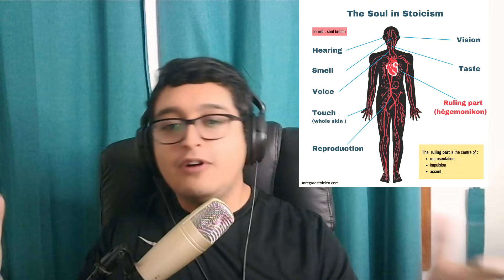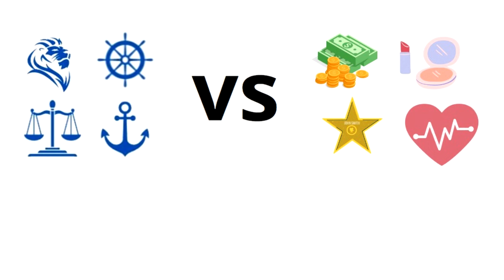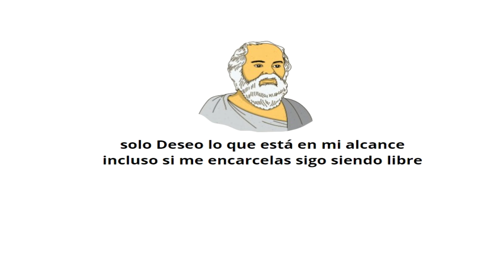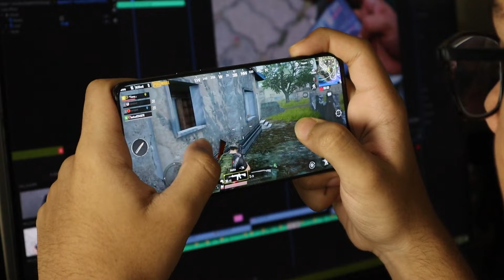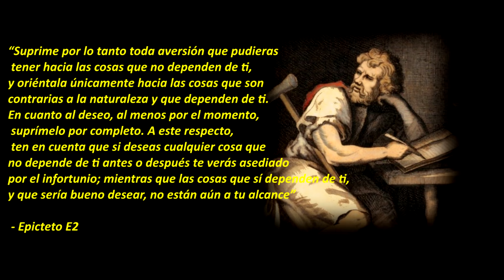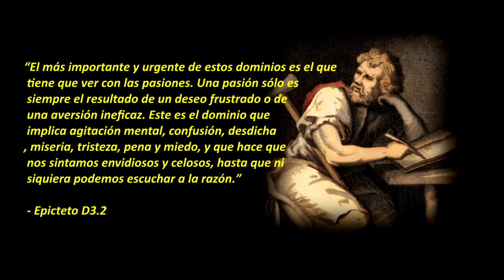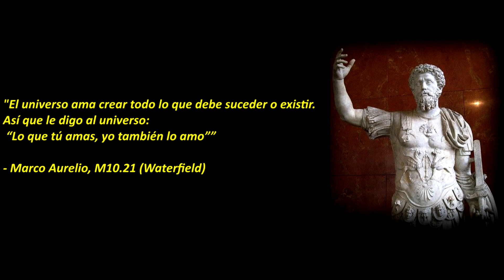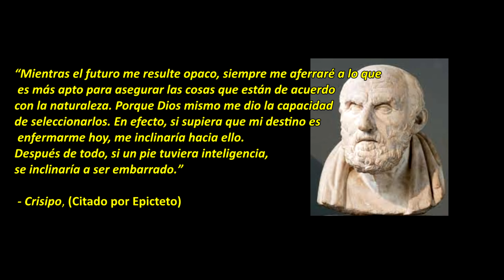¿Qué desea un Estoico? - Disciplina del Deseo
00:00 Intro
01:15 Agua, comida y refugio
03:58 Virtud vs Indiferentes preferibles
05:00 Como perseguir la virtud
05:33 ¿Por qué desear virtud?
06:30 Libertad
08:56 Autonomía de la razón
11:38 Prohairesis invencible
12:12 Crítica a la sociedad
15:20 El problema para los prokopton
19:35 Disciplina de la acción
20:47 Amor fati